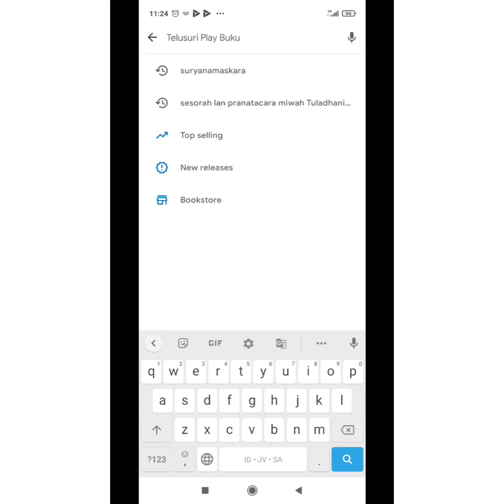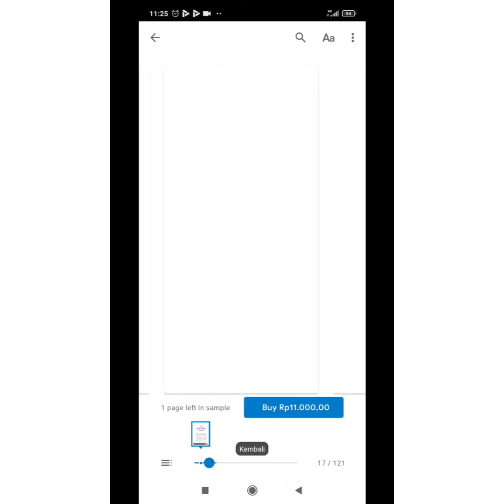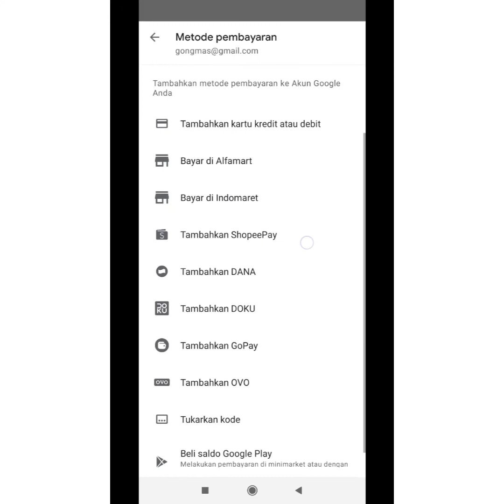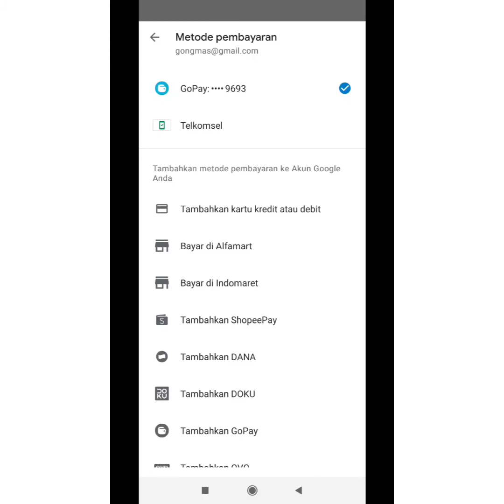Cara Membeli EBOOK di Google Playbook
Mari kita giatkan untuk Membeli EBOOK yang lebih murah dan ramah lingkungan untuk masa depan Bumi kita